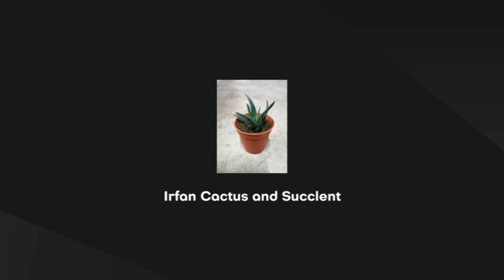Si gmno/kaktus gmnocalaycium(sub malay)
ID: Gmnocalaycium